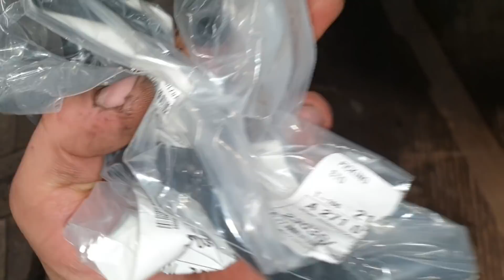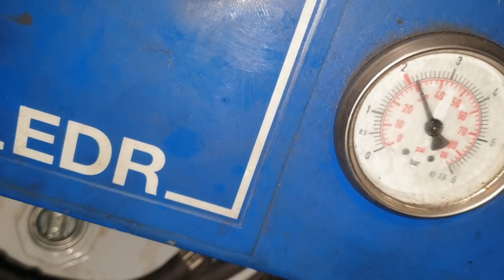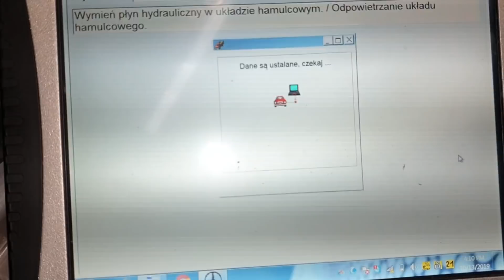Wymiana rozrządu i odmy + płyn SBC W211 1,8 kompresor. Kilka słów ode mnie.